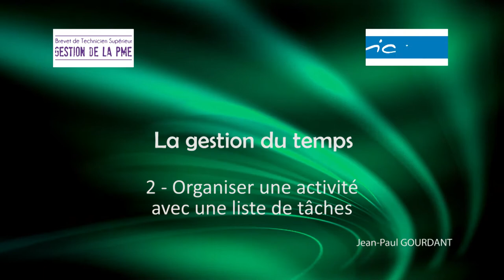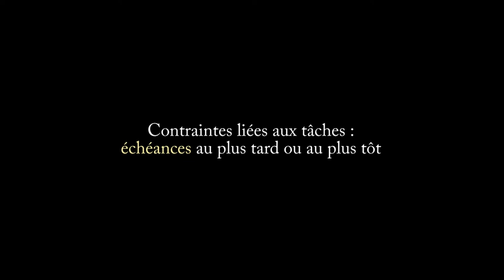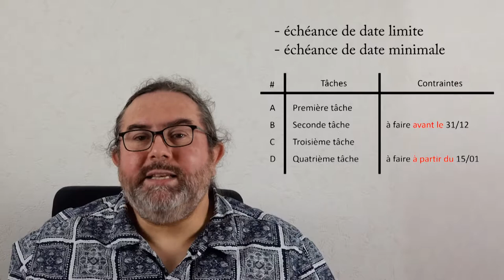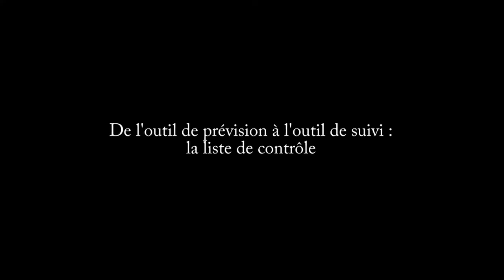2 La liste de tâches pour organiser l'activité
Gestion du temps - 02 Organiser l'activité avec une liste de tâches

La liste de tâches (todo list) est un outil de base en organisation.
Mais elle doit être organisée, de manière soit chronologique soit thématique.
On peut aussi rajouter un certain nombre de contraintes liées aux tâches :
- des échéances (à faire au plus tard le..., à faire au plus tôt le...)
- des dépendances (à faire impérativement avant telle autre tâche)
- des durées
- des personnes en responsabilité de la tâche
- des documents mobilisés
- etc.
En ajoutant une colonne 'contrôle', on passe d'un outil de prévision à un outil de suivi : la liste de contrôle.
La méthode NERAC (Noter, Estimer, Réserver, Arbitrer, Contrôler) nous aide à mieux organiser notre temps.

Sommaire :
00:00 Introduction
00:33 La liste de tâches
01:37 Les échéances de certaines tâches
02:20 Dépendances entre les tâches (antécédents)
03:05 Durée de réalisation des tâches
03:49 Responsables, documents utilisés
04:09 La liste de contrôle
04:47 La méthode NERAC